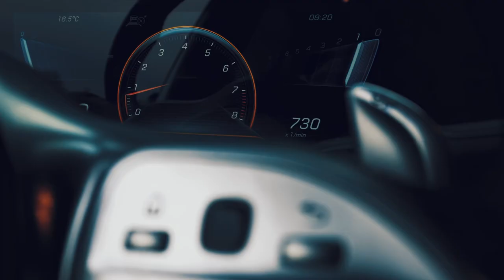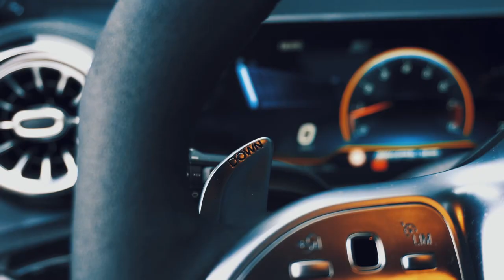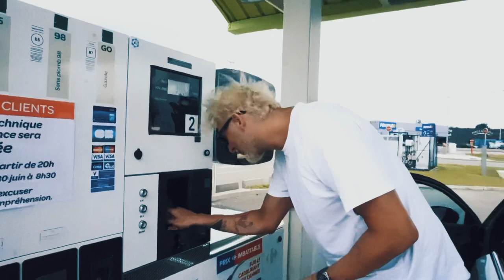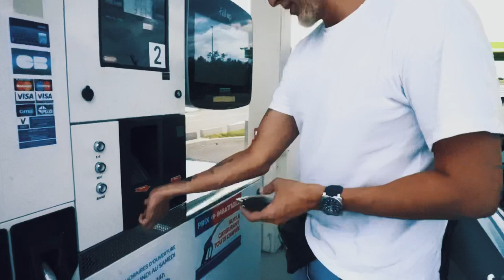VLOG01² AMG Ça pousse! (Kroely nous prête le 4 cylindre le plus puissant du monde, on fait du sale)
J’ai décidé de reprendre les vlogs! Et bonne nouvelle, Mercedes Kroely nous a proposé le temps d’un week end de nous laisser une a45s AMG, autant vous dire qu’avec Hugo on était pas prêt!

Si vous souhaitez le tee shirt ou/et la banane (du seigneur), rdv avec le code ALEVEAUX vous aurez -40%.